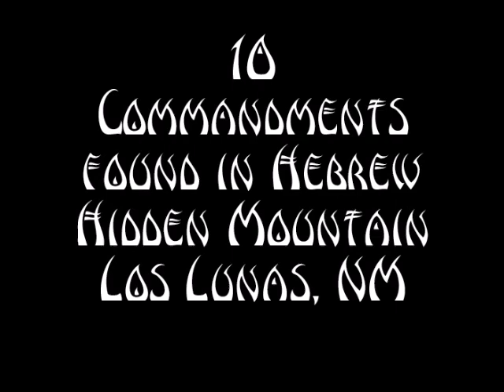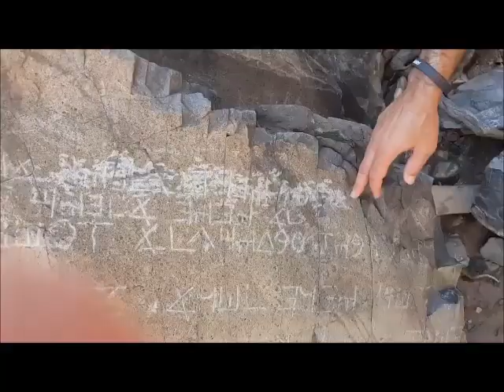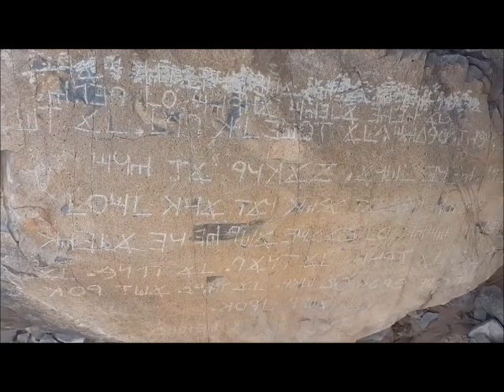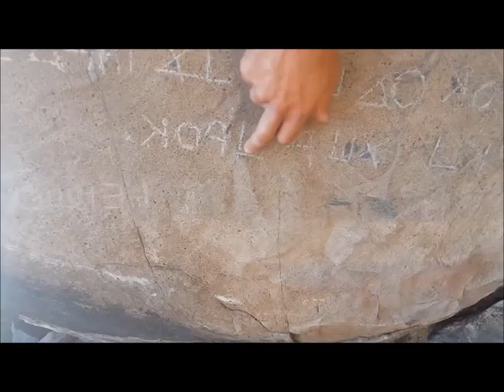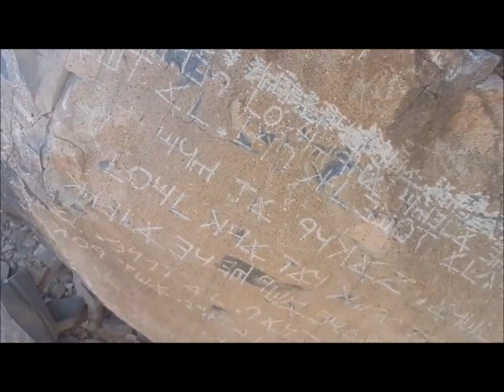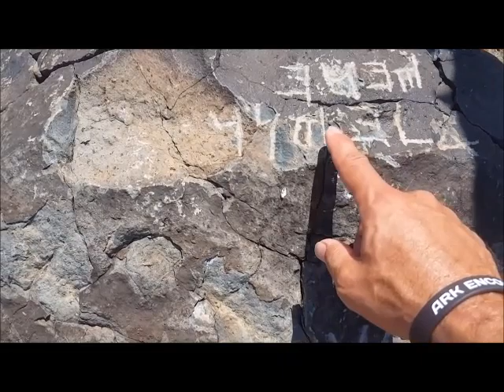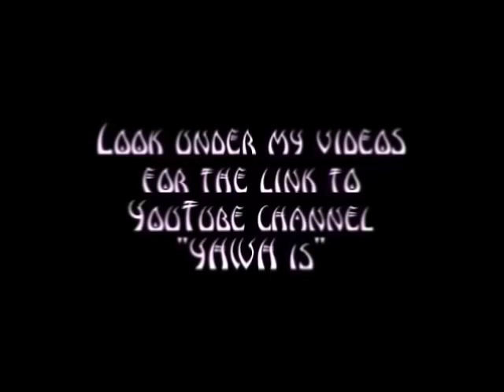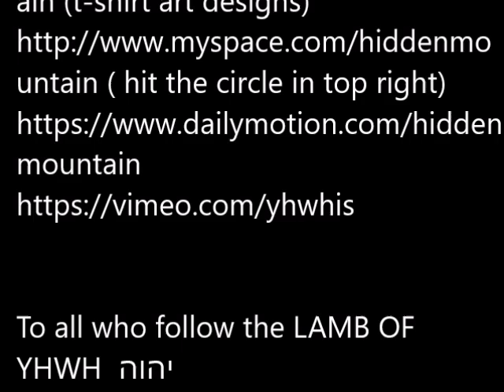10 Commandments found in Hebrew Hidden Mountain Los Lunas NM